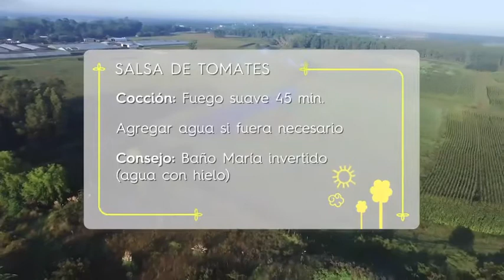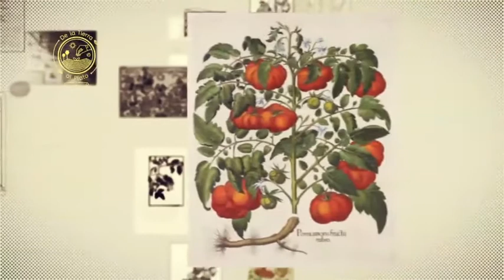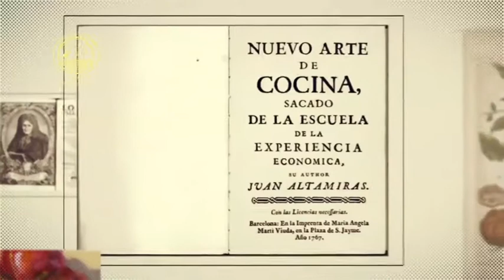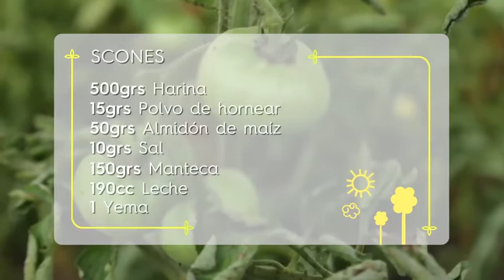De la Tierra al Plato - P/01 25-03-2017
De la Tierra al Plato

Hugo Soca revive los sabores de su vida en el campo, visita establecimientos rurales y cosecha junto a los productores los ingredientes principales para sus recetas.
La tierra nos da el producto para cocinar y cada uno de ellos juega un papel principal en las preparaciones, pero el rol más importante lo tiene el productor que es quien lo cuida y trae a nuestra cocina. Reivindicar las recetas tradicionales que le enseñaron su abuela y su madre, es la forma de homenajear a las mujeres y hombres que plantan cuidan y cosechan los productos del campo.
Todos los Sábados a las 20.30 hs. por Monte Carlo TV.